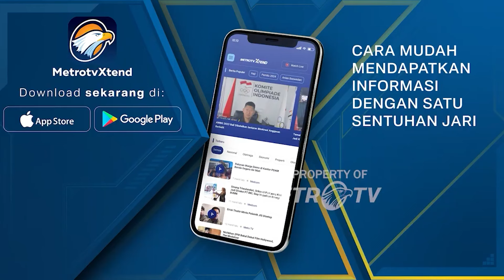Penyitaan Ribuan Solar Ilegal di Tegal, Jateng Dok.2008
MetroTV, dokumentasi klasik tentang ribuan solar ilegal yang disita di Tegal, Jawa Tengah pada tahun 2008.